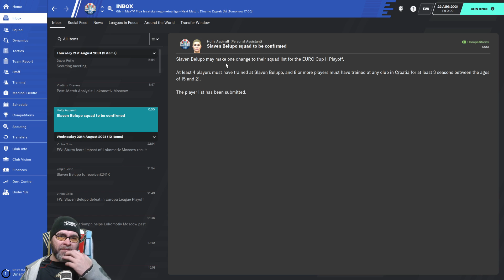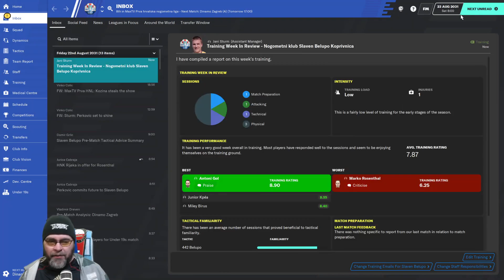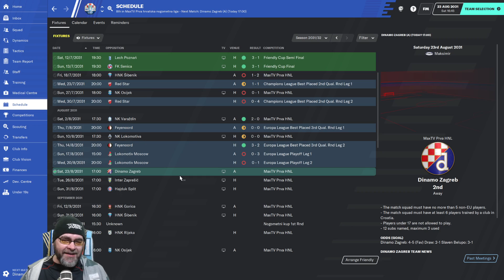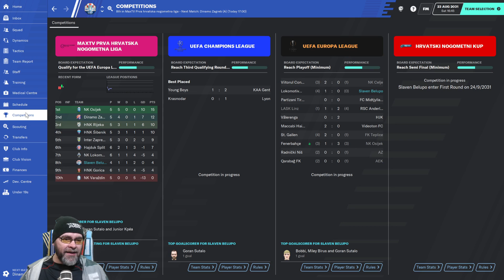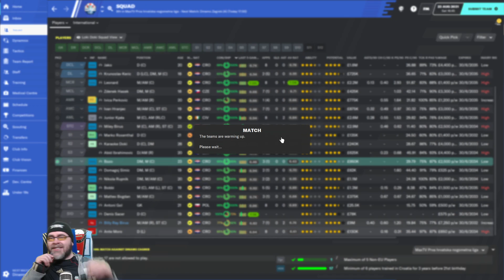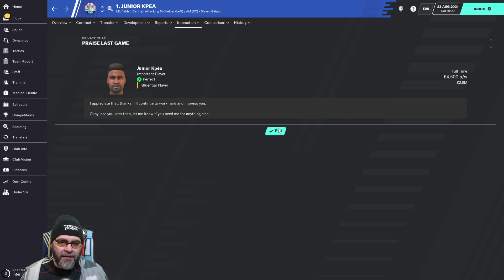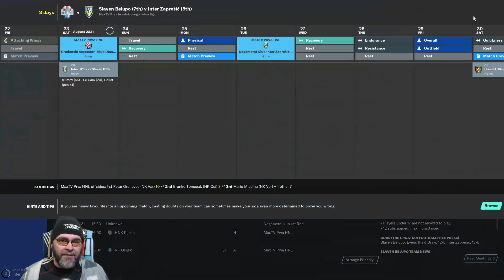FM20 - The Journeyman Unexplored Europe Croatia - C5 EP27 - THE INTRO - Football Manager 2020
as we play all sorts of random and fun games

Nations used in this year's Journeyman:
Austria
Belarus
Belgium
Croatia
Czech Republic
Denmark
Finland
Hungary
Iceland
Israel
Norway
Poland
Portugal
Romania
Russia
Serbia
Slovakia
Slovenia
Switzerland

PC Specs:
11GB ASUS ROG STRIX GEFORCE RTX 2080 Ti
4TB Samsung 860 EVO 2.5" SSD, SATA 6Gb/s
12TB SEAGATE BARRACUDA PRO 3.5", 7200 RPM
1st M.2 SSD Drive 512GB INTEL® 760p M.2 NVMe PCIe SSD